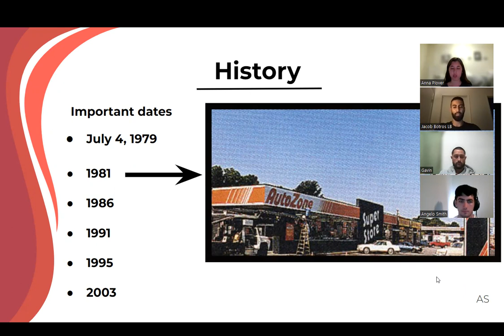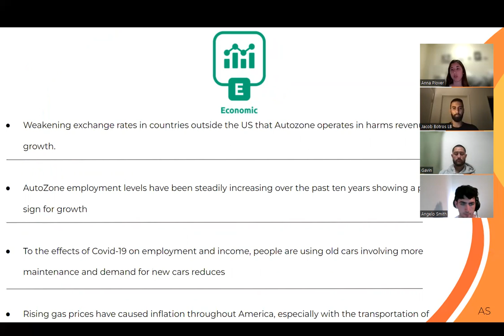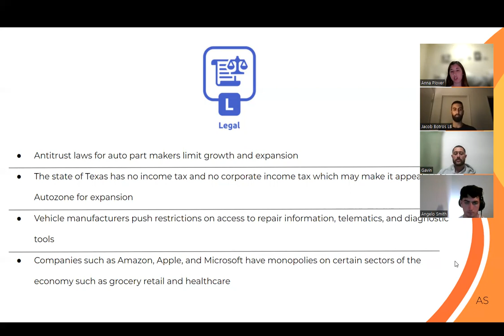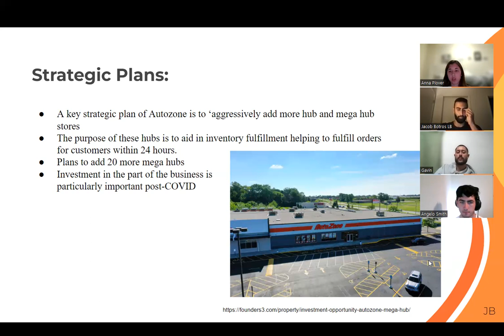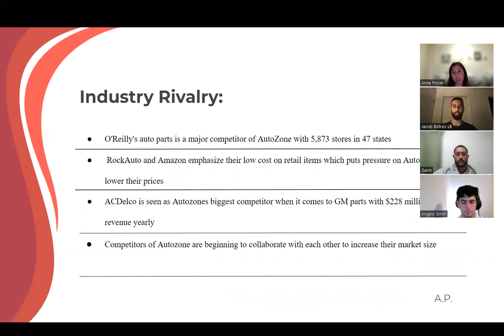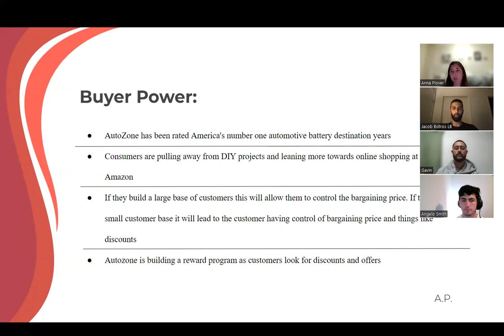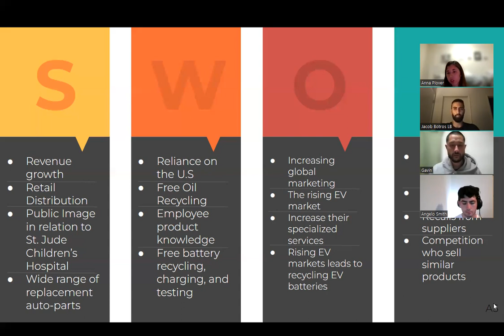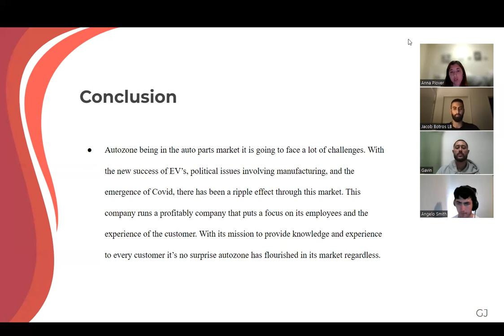BUS 305 Autozone presentation